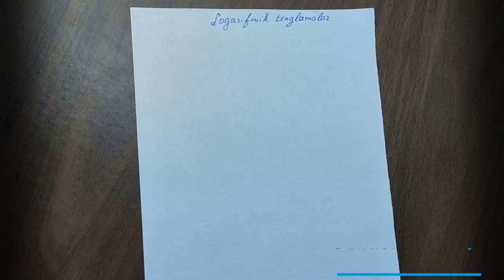LOGARIFMIK TENGLAMALAR (ALGEBRA) | ЛОГАРИФМИК ТEНГЛАМАЛАР (АЛГEБРА)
Assalomu alaykum azizlar, sizlarga ozgina foydamiz tekkan bo'lsa, xursandmiz!
Kanalimizga obuna bo'ling va qo'ng'iroqcha tugmasini bosib qo'yishni unutmang.
Kanal rivoji uchun o'z hissangizni qo'shmoqchimisiz? Unda buni iloji bor!
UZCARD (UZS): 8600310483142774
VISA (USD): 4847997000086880